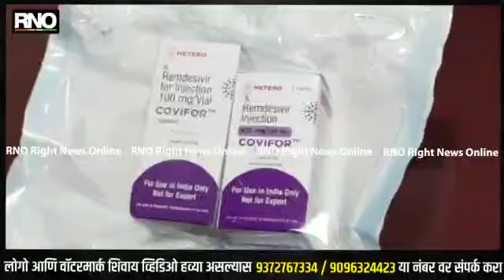Nashik | नाशिकमध्ये रेमेडिसीवर इंजेक्शनच चोरी केल्याची घटना समोर, पोलिस अधिक तपास करत आहे...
नाशिक - नाशिकमध्ये रेमेडिसीवर इंजेक्शनच चोरी केल्याची घटना समोर आली आहे. श्री गुरुजी रुगणालायतून OT मदतनीस आणि वॉर्ड बॉय यांनीच रेमेडिसीवर इंजेक्शन चोरल्याचा प्रकार पोलिस तपासात समोर आला आहे.

नाशिकमध्ये कोविड वरील औषध रेमेडिसीवरच चोरून नेल्याचा प्रकार समोर आला होता. गंगापूररोड येथील श्री गुरुजी रुगणालय येथे सेंटर असून या ठिकाणी उपचार घेत असलेल्या एका रुग्णाला रेमेडिसीविरचा पहिला डोस देण्यासाठी नरसिंग काउंटर वर औषधांच्या बॉक्समध्ये हे औषध ठेवण्यात आले होते.

दोघा PPE किट घालून आलेल्यांनी हे दोन्ही इंजेक्शन चोरून नेल्याचा प्रकार CCTV मध्ये कैद झाल्याने तशी हॉस्पिटल स्टाफ विरोधातच तक्रार रुगणालय प्रशासन अधिकारी यांनी पोलिस ठाण्यात नोंदवली होती. पोलिसांनी CCTV फुटेजच्या आधारे प्रकरणाचा शोध घेत प्रकरणाचा छडा लावत रुगणालयातील OT मदतनीस  सागर सुनील मुटेकर आणि वॉर्ड बॉय गणेश गंगाधर बत्तीसे यांना ताब्यात घेत त्यांच्याकडून 10, 800 रुपयांचे चोरी केलेले रेमेडिसीवर औषध हस्तगत केले आहे.

नाशिकमध्ये आता रेमेडिसीवर इंजेक्शन च्या काळाबाजार करण्याच्या घटनापाठोपाठ, रेमेडिसीवर औषध चोरी केल्याच्या घटना देखील समोर येऊ लागल्याने आता रुगणांचे नातेवाईक, रुगणालय प्रशासन यांना रेमेडिसीवर बाबत सतर्क राहावे लागणार आहे. हे मात्र नक्की सदर प्रकरणाबाबत गंगापूर पोलिस अधिक तपास करत आहे.